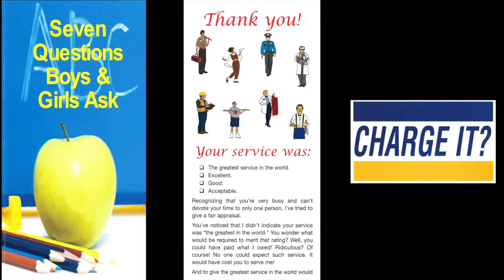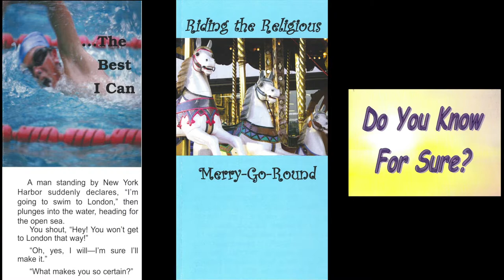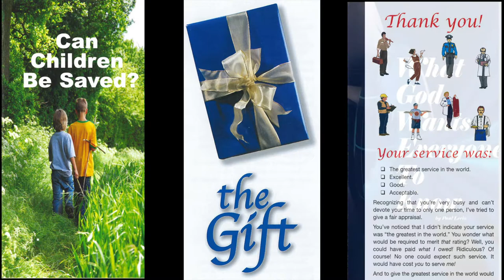A Valid Voice (2 Peter 1:16-18)